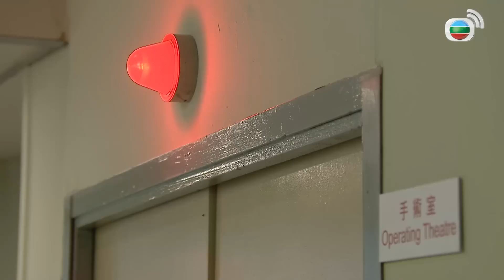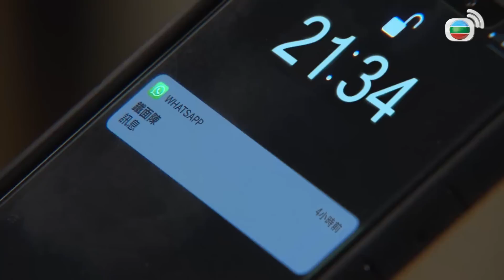Mái Ấm Gia Đình phần 4 tập 690 | Lưu Đan, Lữ Tuệ Nghi, Đằng Lệ Danh | TVB